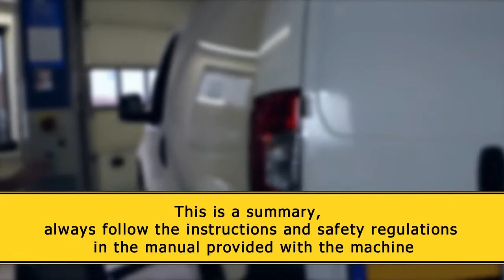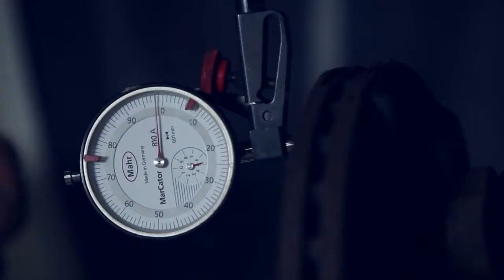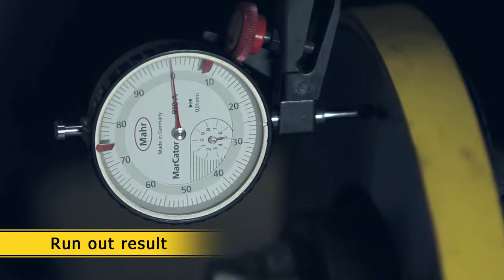DA-8700 instruction MAD brake disc aligner for cars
The DL8700 is a precision tool. It is cast in one piece. To ensure long and accurate life, the DL8700 is heattreated after processing. The tool is then treated with nitrotec to prevent the formation of rust and given a good look with a special wax treatment.